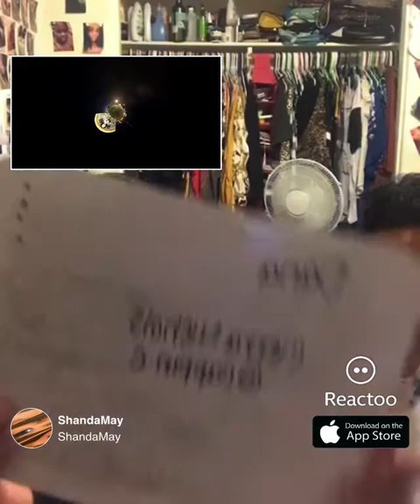Nicole Kirkland Collab Aliya Janell Choreography Toot That Woah Woah A1 ( EPIC REACTION) New Vibe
I Hope guys like and enjoy this video give this video a big thumbs up for for me thank you for all the love and the support that I have been receiving on my channel it means so much to me also thank you for all my supporters I appreciate and love every single one of y’all thank you for taking time outta y’all day to show me and my channel some love. We Half Way to 100 supporters Let’s Get There y’all.

On The Road To 100 Supporters